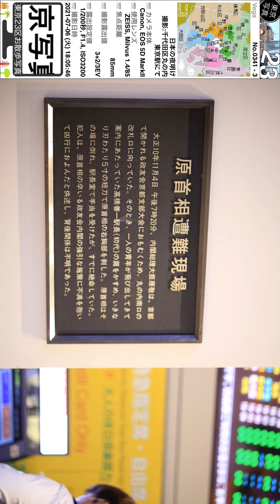0341【日本の夜明け】千代田区丸の内、東京駅にて、山手線東京駅より。東京都心部＝千代田区（東京写真）